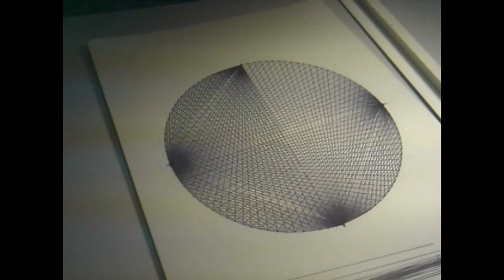Amazing Artwork - 1464 Lines part 1